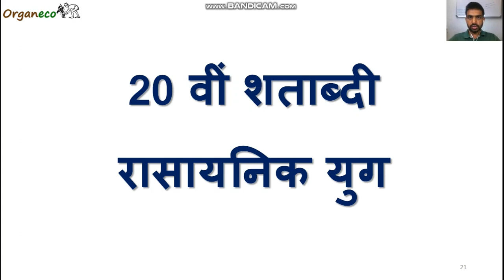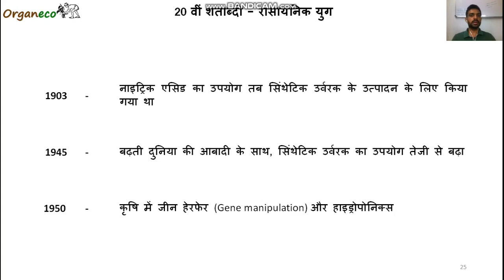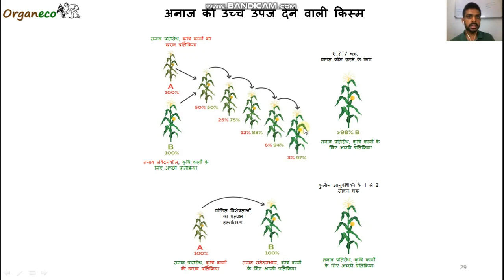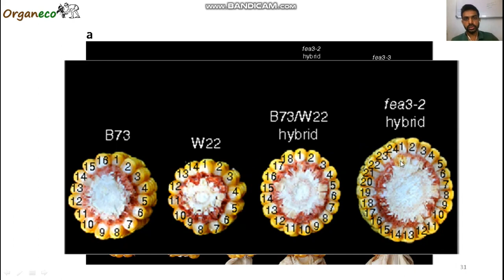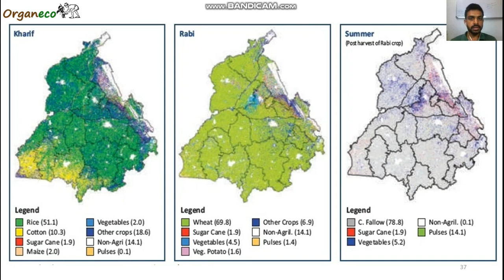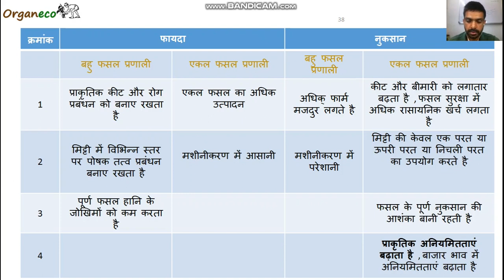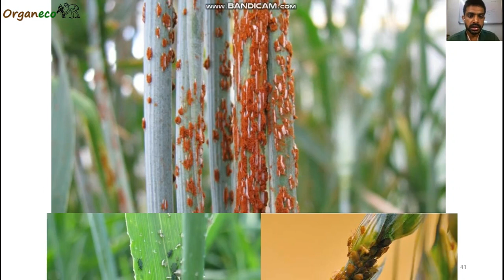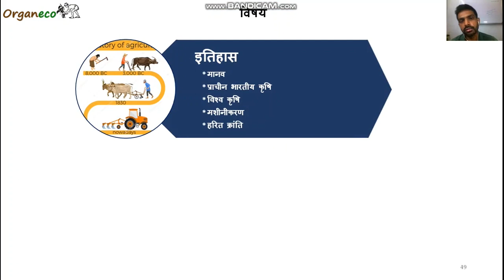4 आधुनिक कृषि का युग (Ege of modern agriculture)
किसान भाइयों, यहां हम आधुनिक कृषि के बारे में जानेंगे, की किस प्रकार हमने आधुनिक कृषि के क्षेत्र में अपने कदम रखे, वो कौन से विशेष परिवर्तन थे जिनसे हम अन्न के क्षेत्र में आत्मनिर्भर हुए, साथ ही देखेंगे की हरित क्रांति में हमने ऐसे क्या किया जिसने पुरे विश्व का पेट भरा ! हम देखेंगे की वो क्या परिवर्तन थे जिनके जिनके घातक परिणाम आज के किसान भुगत रहे हैं! किसान भाइयों, मेरा पूरा विश्वास है, कि अगर हम आज इन सभी चरणों को सही तरीके से समझेंगे, तो हम खेती में आने वाली सभी समस्याओं को बहुत आसानी से और जल्द ही हल कर पाएंगे। किसान भाइयो अगला विडिओ (आधुनिक कृषि के घातक प्रभाव और मृदा का कठोरीकरण) देखने के लिए निचे दिए गए लिंक पर क्लीक करे
 Farmer brothers, here we will learn about modern agriculture, how we have taken our steps in the field of modern agriculture, what were the special changes that made us self-sufficient in the field of food, as well as what we have seen in the Green Revolution Who feed the whole world ! We will see what were the changes whose fatal result today's farmer is suffering! Farmers brothers isay with full of my confidence,  that if we understand all these steps correctly today, then we will be able to solve all the problems faced in farming very easily and soon.